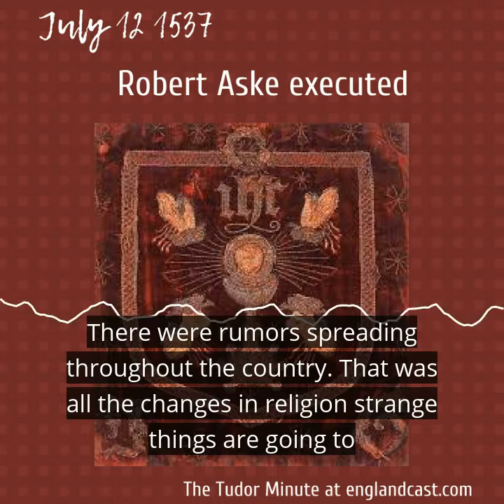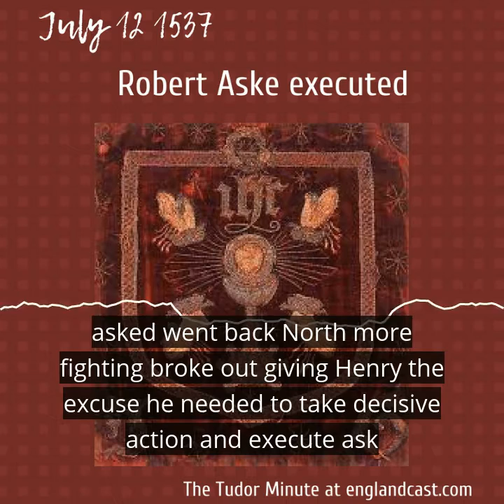Tudor Minute July 12: Robert Aske executed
Today in 1537 Robert Aske was executed. He was one of the leaders of the Pilgrimage of Grace, which spread throughout the north of England, and was the largest rebellion that Henry VIII had to deal with in his reign. It was actually three separate rebellions, and was a reaction to the reformation, as well as complaints against economic issues.